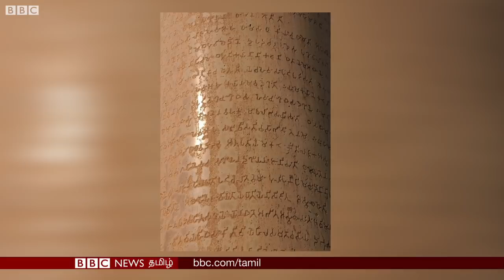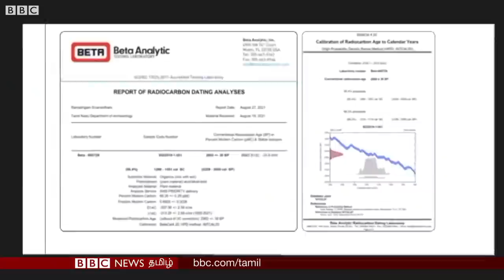'கீழடி ஒரு பெரிய நகரமாக இருந்திருக்கக்கூடும்' | ஆதிச்சநல்லூர்| சிவகளை| Keezhadi excavation |BBCTamil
தமிழ்நாடு அரசின் தொல்லியல் துறை தற்போது கீழடி தொகுப்பு, ஆதிச்சநல்லூர், சிவகளை, கொற்கை, கங்கை கொண்ட சோழபுரம், மயிலாடும்பாறை, கொடுமணல் ஆகிய இடங்களில் தொல்லியல் ஆய்வுகளை நடத்திவருகிறது.

இந்த இடங்களில் நடத்தப்பட்ட ஆய்வுகளின் முடிவுகள், அவற்றின் முக்கியத்துவம் ஆகியவை குறித்து தமிழ்நாடு சட்டப்பேரவையில் 110 விதியின் கீழ் தமிழ்நாடு முதலமைச்சர் மு.க. ஸ்டாலின் அறிக்கை ஒன்றை வாசித்தார்.